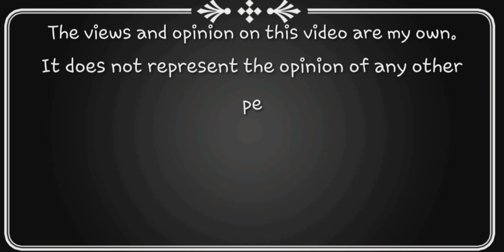Serve it! Smash it! Win it! Love it- table tennis competition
This video is just for pure entertainment purposes only.

Yesterday we had our Internal Table Competition in our resort. Winner will represent our property in Marriott Business Council (MBC)- Summer Olympic.